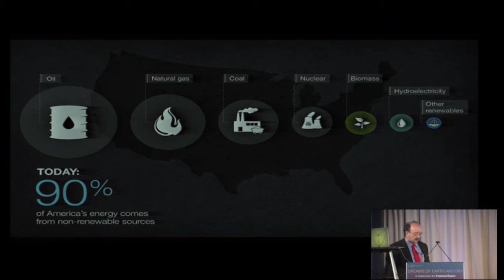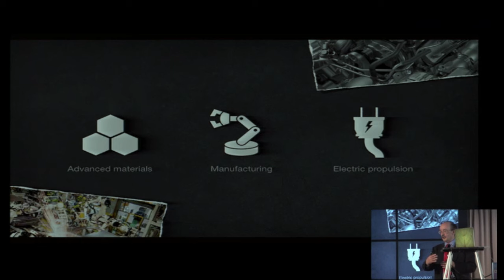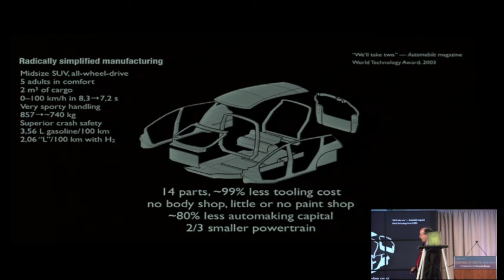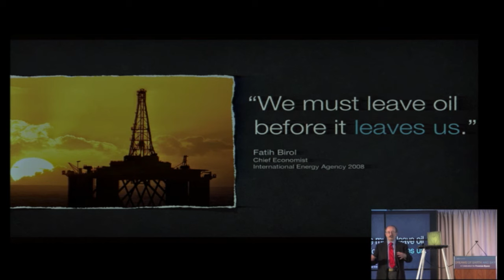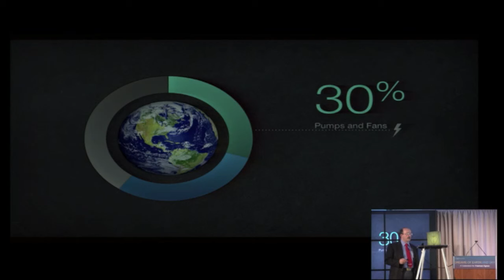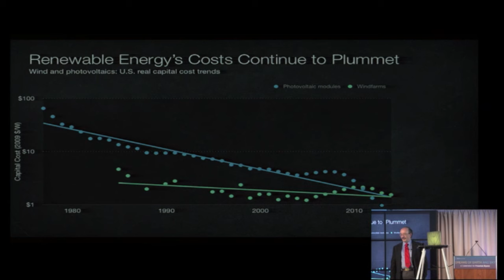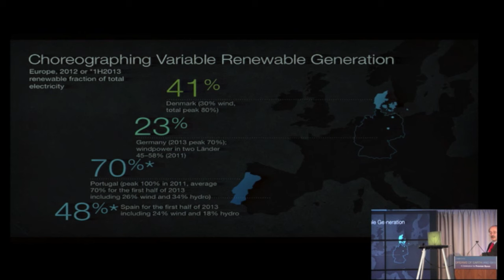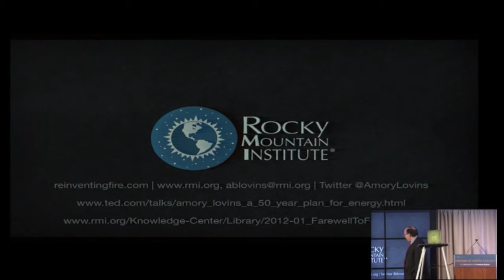Reinventing Fire - Amory Lovins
Amory Lovins
Rocky Mountain Institute